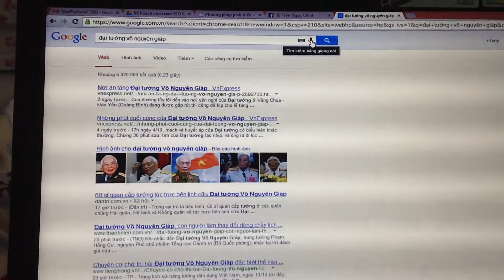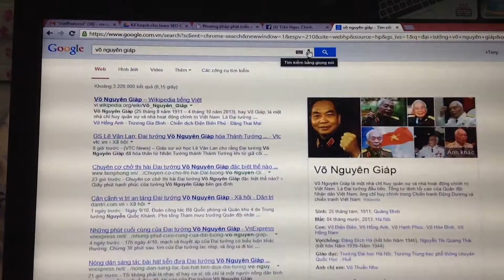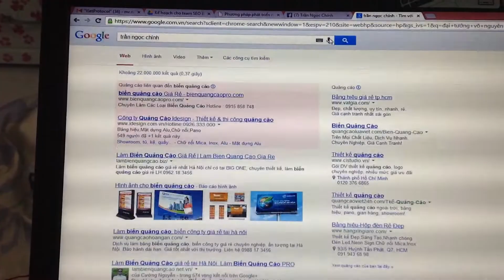Google Conversational Search - Tìm kiếm bằng giọng nói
Demo tính năng Conversational Search - Tìm kiếm bằng giọng nói của Google nhân dịp mình viết bài về thuật toán chim Ruồi (HummingBird)